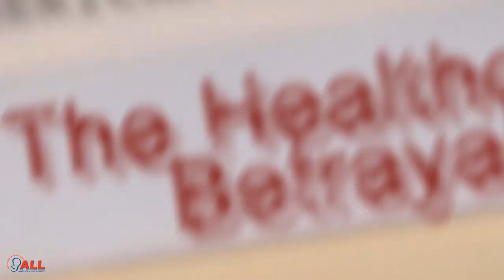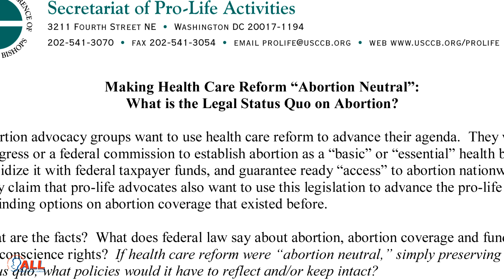The Health Care Betrayal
Sr. Keehan and 60 progressive nuns claim abortion coverage is not in the Obama Health Reform Law,  yet the Dept. of Health and  Human Services released $160 million for emergency insurance to cover abortions ... UNDER the new law. So who is really to blame for this great expansion of abortion and birth control?